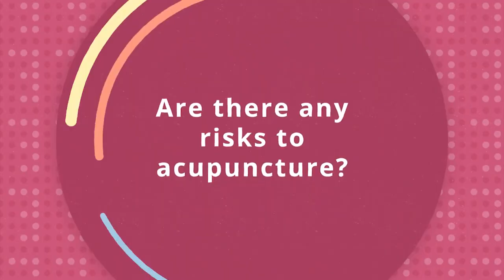Acupuncture: Risks and side effects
In this 4- minute video, Enoch Ho discusses what conditions acupuncture is thought to work for, the potential risks, and other considerations when undergoing acupuncture treatment.

0:00 What is acupuncture and what does it do?
1:24 What are the potential risks and side effects?

This work is supported through the McMaster Institute for Research on Aging and funds provided by the Dean and Vice-President, Faculty of Health Sciences at McMaster University.